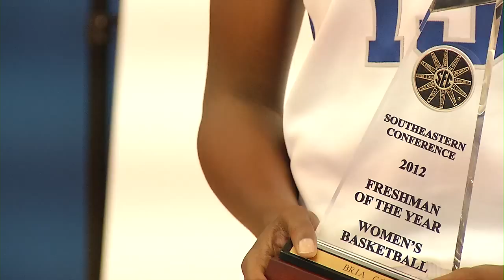UK Hoops Photo Day 2012-13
UK Hoops held their annual team photo day on Monday.